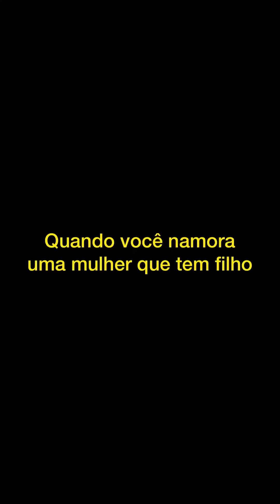Quando você namora uma mulher que tem filho